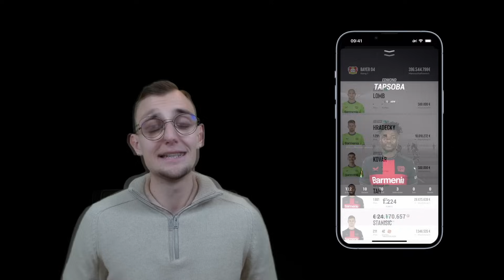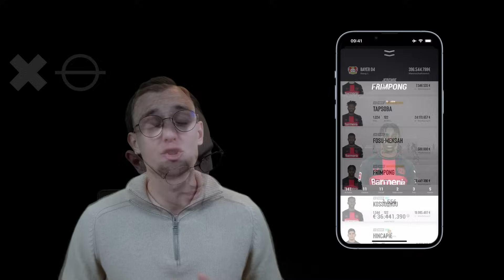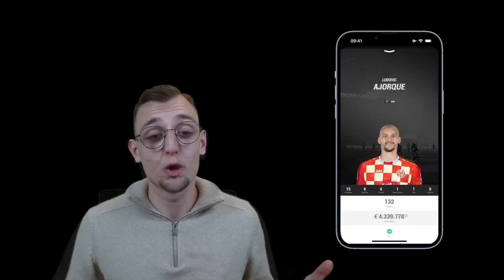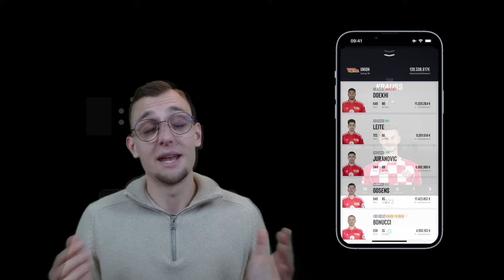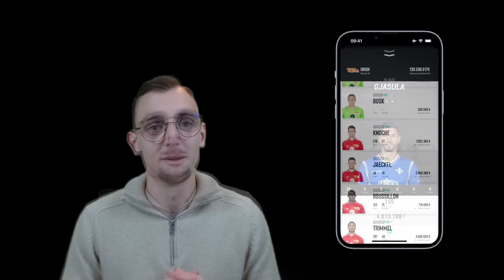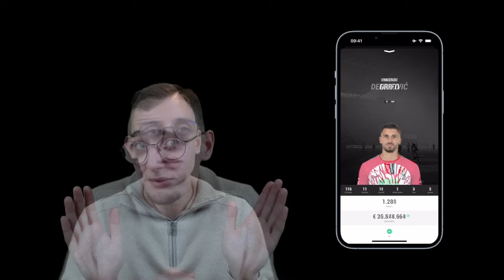Statistiken oder Bauchgefühl?! | KICKBASE KICKOFF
Einige Favoriten, einige schwer zu prognostizierende Spiele - eigentlich ein ganz normaler Spieltag. Wir haben euch neben den Sperren, Verletzungen und Rückkehrern aber zu jeder Partie einen Fakt mitgebracht, der eure Denkmurmel in Bewegung bringen könnte!